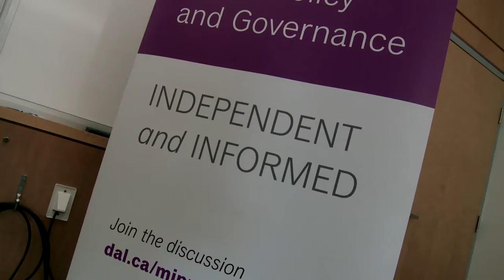The MacEachen Institute for Public Policy and Governance